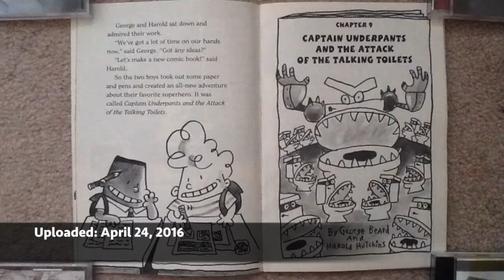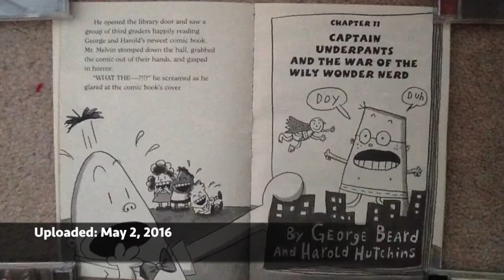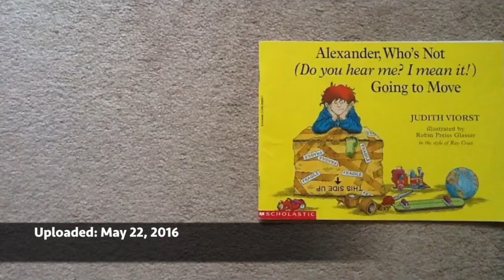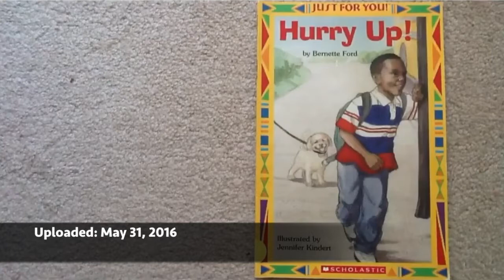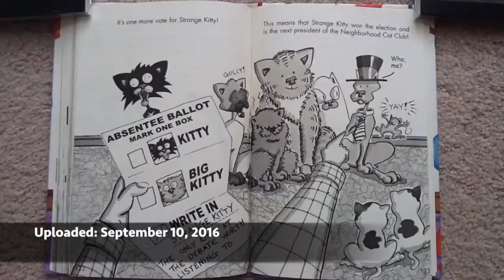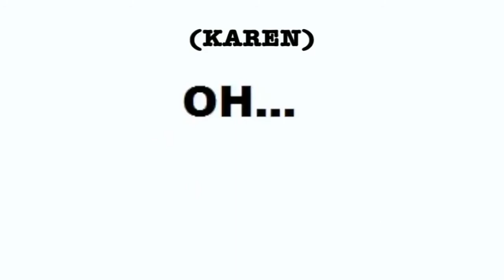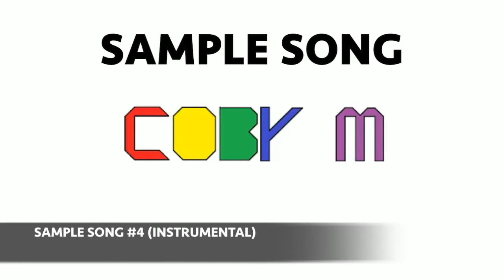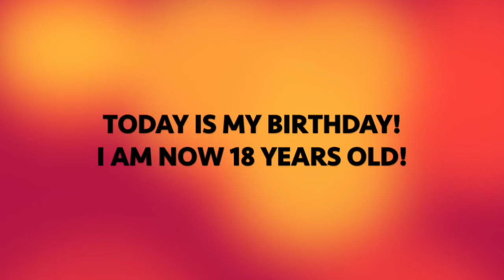My Birthday Video! (2017)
Today is my birthday! I am now 18 years old. It has also been two whole years since I uploaded my first video on this YouTube channel. According to my statistics, I signed onto YouTube on December 10, 2013. I don't know why that is.

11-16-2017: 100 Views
(Closed)